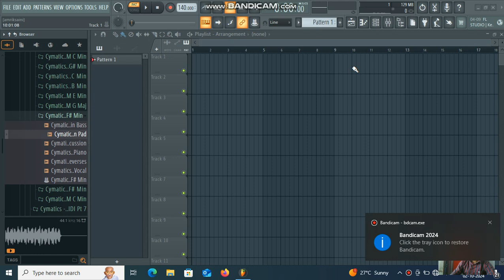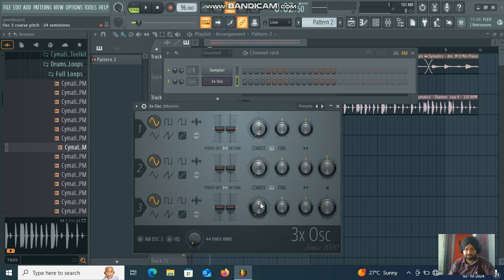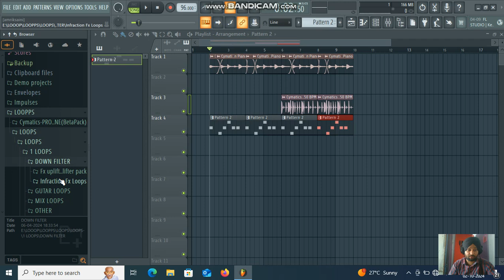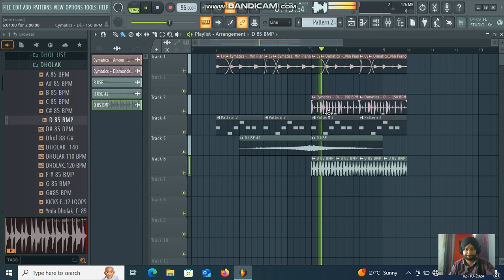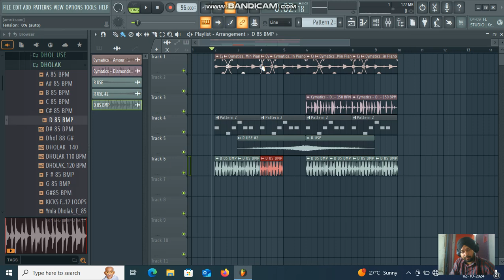How to start a song in fl studio